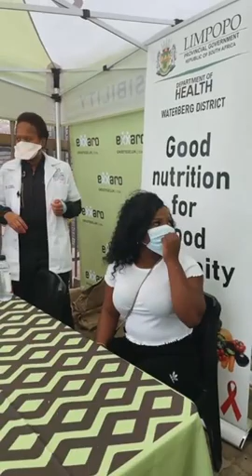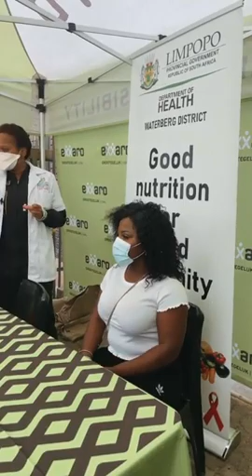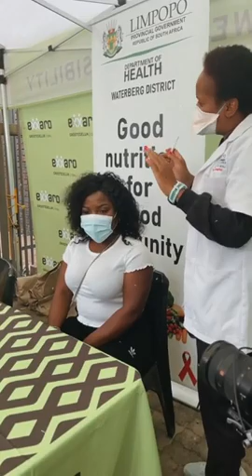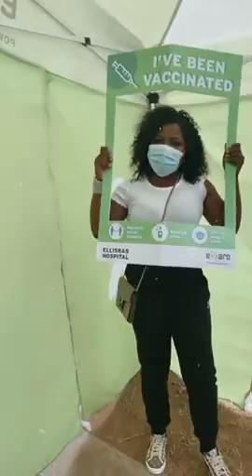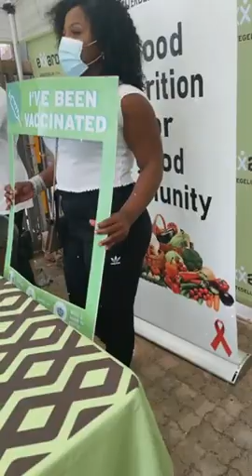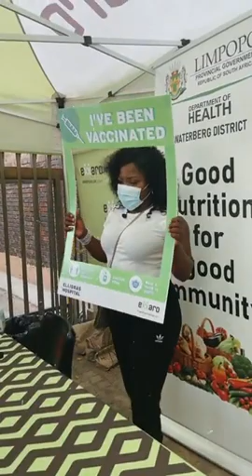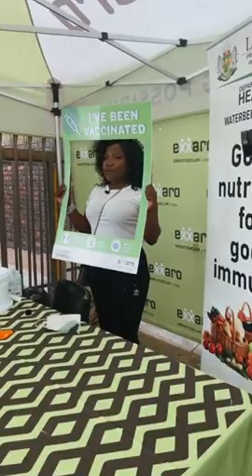How Queen of Limpopo Makhadzi get vaccinated by MEC of Health in Limpopo Phophi Ramathuba